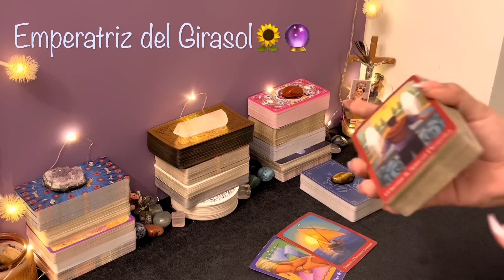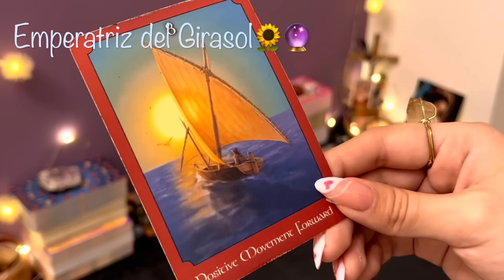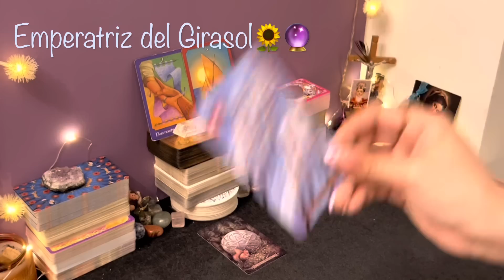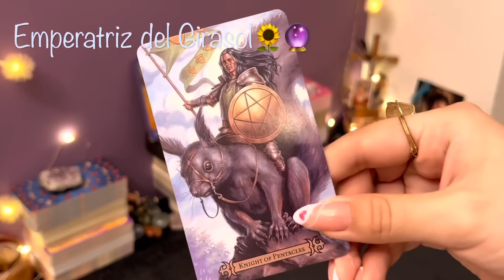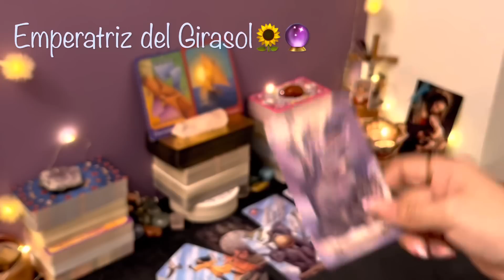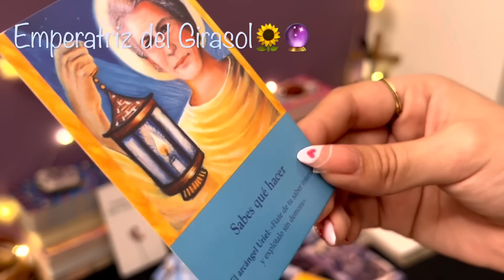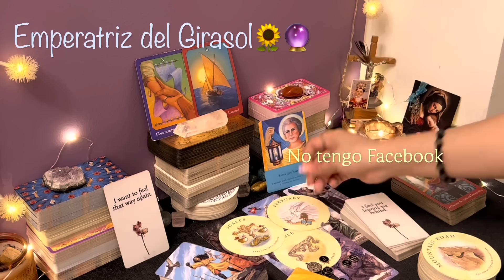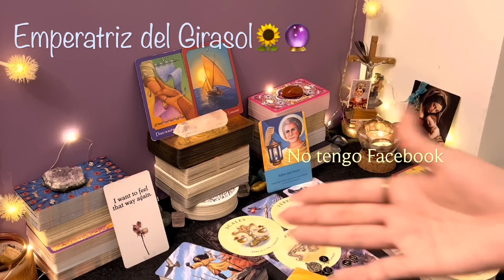SAGITARIO ♐️ || EL MENSAJE QUE CREÍAS QUE NO LLEGARÍA FINALMENTE APARECE!😍💌TE TRAE UNA SORPRESA🌈✨